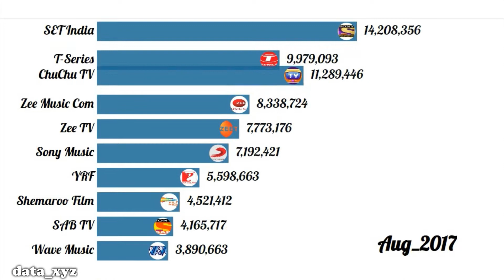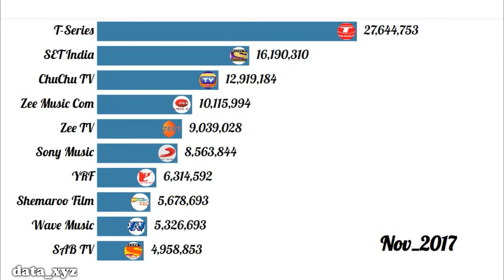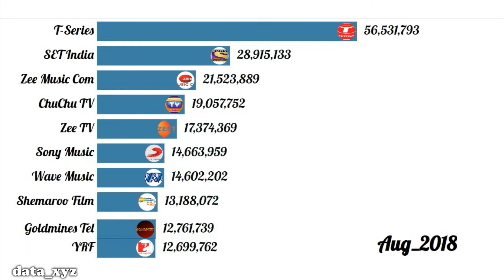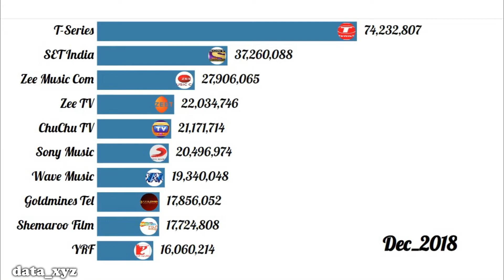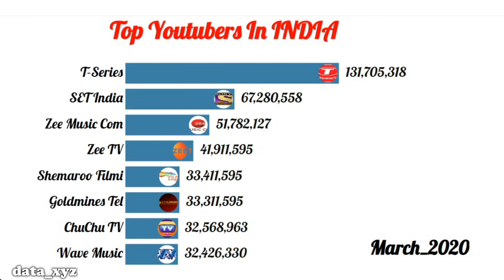Top Most Popular YouTubers In INDIA! (T-Series, YRF, Sony Music India,Zee TV)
In this video you will get information about top yourubers of India. In this video I’ll showing the subscriber rank from 2017 to 2020. I’ve try to provide information about top you tubers of India by using data visualization. In this video all information are collected .this video based on most subscriber.
This video made in 8th May, 2020.

Social bade rank is
1. T-Series ,
2. SET India ,
3. Zee TV ,
 4. SAB TV ,
5 Shemaroo Filmi Gaane ,
6.  Sony PAL ,
7. infobells – Tamil,
8. ChuChu TV Nursery Rhymes & Kids So…
 9. Zee Music Company,
10.  Colors TV,
11. IndiaTV,
12. Goldmines Telefilms ,
13, Wave Music ,
14. YRF,
15. Aaj Tak,

Turn Notifications on and you will never miss a video again.